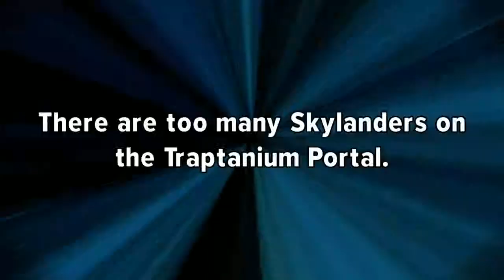Skylander #5 - Mission 3 - Bruiser Cruiser Mission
In this video I do Bruiser Cruiser's mission!
check out DatSlimeGuy.
Byeee guysss..